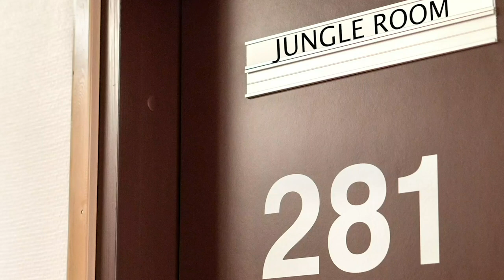CELLS on Wood | Flip Cup Acrylic Pouring with Artie The Great A.P.E.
Today Artie decided to do a flip cup style acrylic pour. He saw the technique for getting cells in another video and decided to try and use their method. The results are amazing and there is room for Artie to improve. I think the future paintings will have better results than this even. We hope you have a great day!!